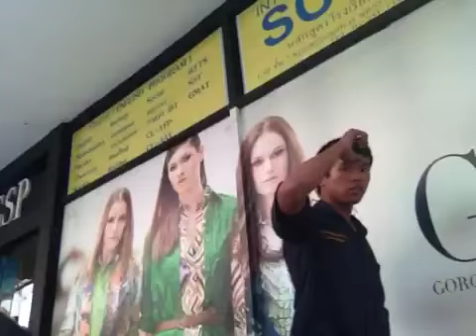Happy Ugadi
From DCM unit in Bangkok